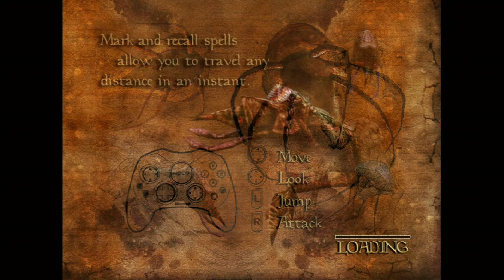THE ELDER SCROLLS III: MORROWIND #6 Gameplay|||Live #3143|||XBOX